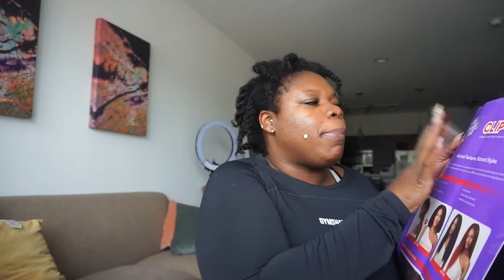Trying Synthetic Kinky Straight Clip-Ins! ||Lola's Opinions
Hey ya'll today I'm bringing you a hair video! I tried kinky clip-ins and I actually really liked them! I got them from my beauty supply store. if you want to try them let me know and ill shoot you a link! how do you think they look?? i definitely left too much hair out! I redid them for a work and only left out like 10% of my hair. It looked sooo much better! I didn't hate this look though. Let me know your opinion down below.

“Hey, check out Imperfect! They have amazing groceries & deliver to your door. Here’s $20 to shop and create your Imperfect box. You can thank me later :)”

Want to Try Hello Fresh? You'll get $70 off!